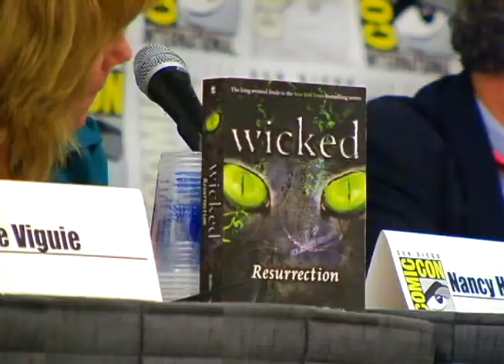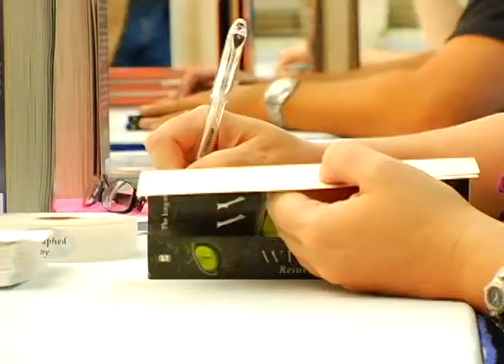Introducing WICKED authors Nancy Holder and Debbie Viguie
Authors Holder and Viguie reveal the next steps for their WICKED series and the fantasy genre.